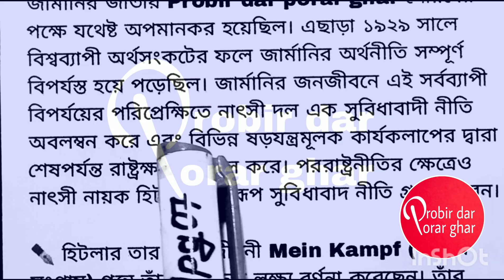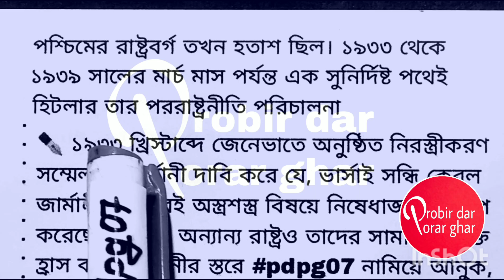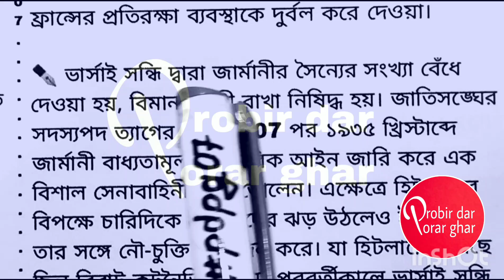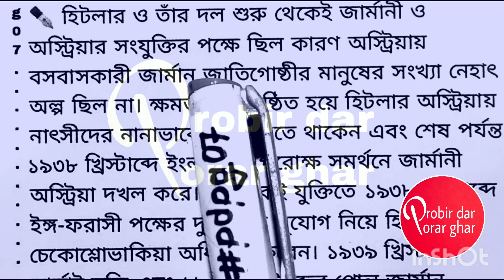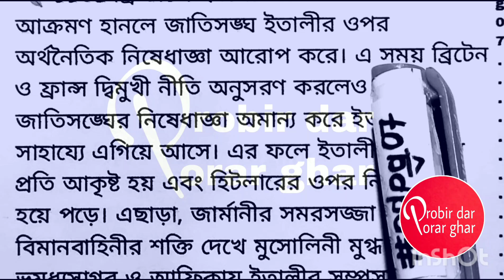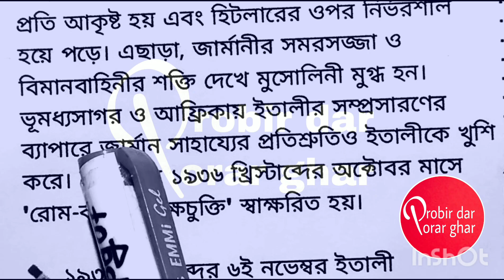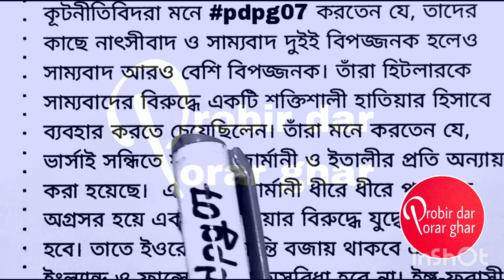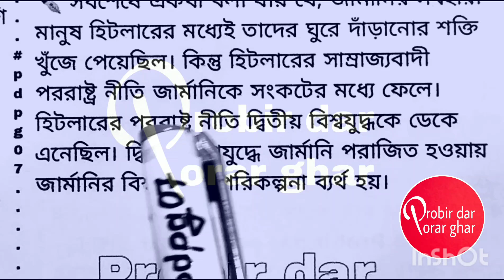হিটলারের বিদেশনীতি || Hitler's Foreign Policy || cu 5th sem history honours cc11 suggestion 2025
হিটলারের বিদেশনীতি || Hitler's Foreign Policy || cu 5th sem history honours cc11 suggestion 2025 || history honours cc12 suggestion 2025

💥CU 5th semester history honours CC-11/CC-12/ DSE A-1// DSE B-1 Suggestion 2024-25
💥 Notes Marks-10/5
💥 Previous 4year's question paper লিঙ্ক 👇👇👇

হিটলারের বিদেশনীতি আলোচনা কর
১৯৩৩-৩৯ সালের মধ্যে হিটলারের বৈদেশিক নীতি আলোচনা করো
Assess Hitler's Foreign Policy during 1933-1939 in bengali pdf
তুমি কি মনে করো জার্মানি কোনদিনই ঐক্যবদ্ধ হয়নি সমগ্র জার্মানি প্রাশিয়া কর্তৃক বিজিত হয়েছিল মাত্র?
Do you think that Germany was never unified the entire Germany was only conquered by Prussia in bengali pdf

ফ্রান্সের অভ্যন্তরীণ সংস্কারের ক্ষেত্রে নেপোলিয়নের সাফল্যের মূল্যায়ন কর।
Access the success of Napoleon in the sphere of internal reforms in France in Bengali pdf
নেপোলিয়ন বোনাপার্টের অভ্যন্তরীণ সংস্কার
নেপোলিয়নের অভ্যন্তরীণ সংস্কার গুলি আলোচনা কর
নেপোলিয়নকে বিপ্লবের সন্তান বলাটা কত
১৯২৯-৩৩ সালের মহামন্দার প্রকৃতি তুমি কিভাবে ব্যাখ্যা করবে?
How would you explain the nature of the great depression 1929-33 in bengali pdf
cu 5th semester history honours cc11 suggestion 2025
history honours cc11 notes pdf
5th semester history honours cc11 notes pdf